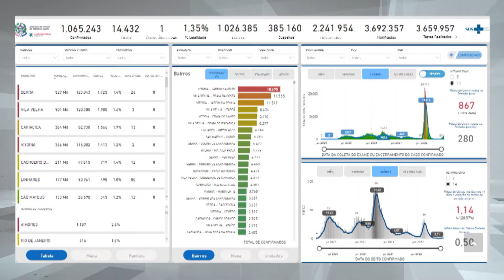13/06/2022 - SECRETARIA DE SAÚDE DO ESTADO RECOMENDOU A VOLTA DO USO DE MÁSCARAS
Diante do aumento de casos de coronavírus, na semana passada, a secretaria estadual de saúde recomendou que a população use máscaras de proteção em locais fechados.